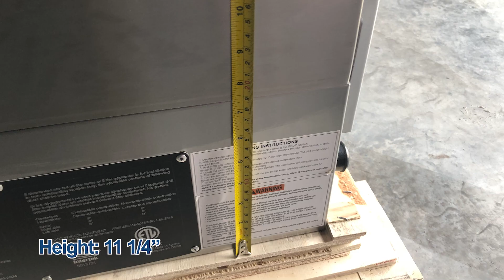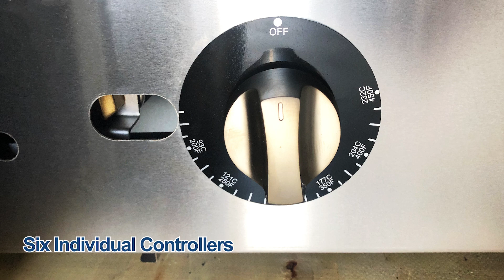NSF 72 ins Gas shoplifter Commercial hand grab steak machine Large teppanyaki equipment TC -G72 -TP